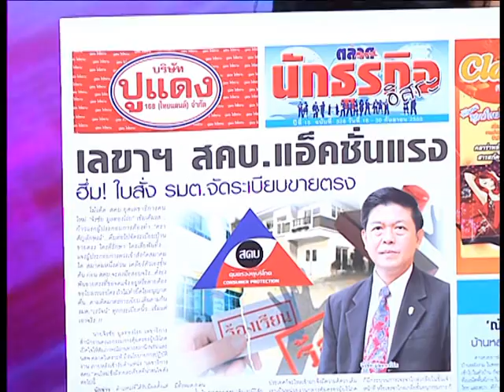Big Mama Pizzeria รายการBeauty Club ช่องINTV TVD 1